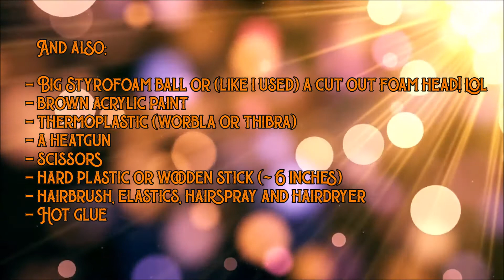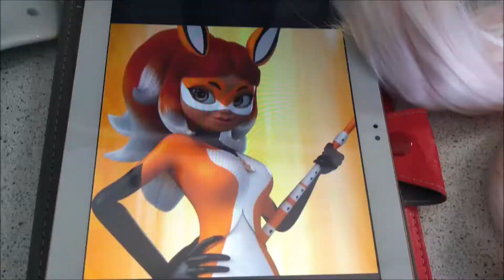Miraculous Rena Rouge's Wig Tutorial Part 2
I'm Darkarnival Butler and I've been cosplaying since 2011 ^^ I'm an international master cosplayer from Quebec City, Canada ^^

Amazon Wishlist